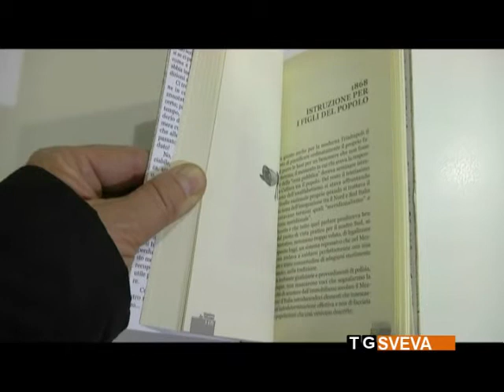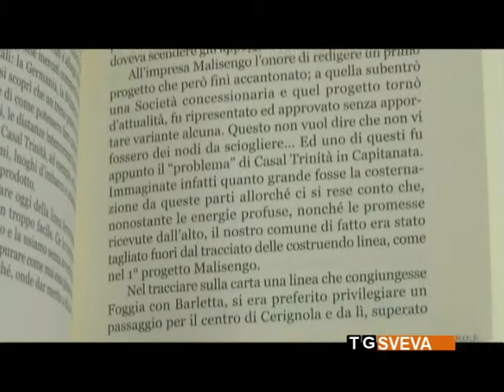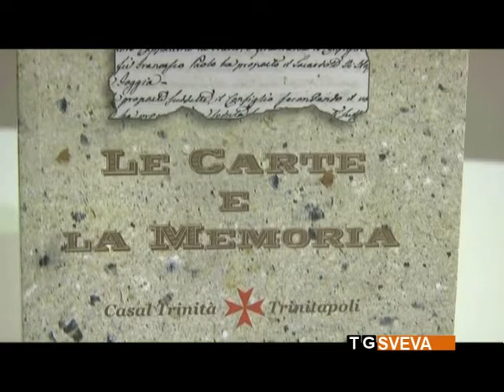Trinitapoli | “Le carte e la memoria”: storia amministrativa della città nel libro di De Musso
La vita amministrativa di Trinitapoli nei primi del Novecento: è quella ripercorsa nel libro “Le carte e la memoria”, l'ultimo lavoro dello scrittore Matteo de Musso, presentato in un incontro ospitato nella biblioteca comunale.